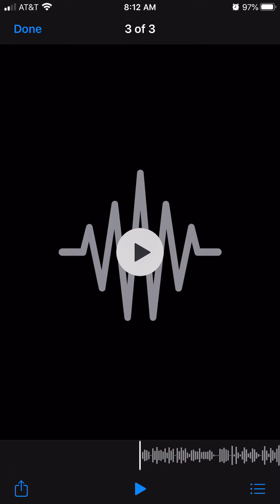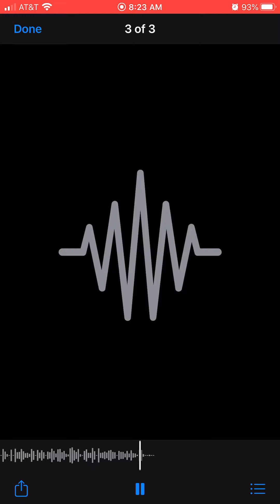聖靈降臨後第七主日: 講道員 羅莉茜牧師 - 廣東話翻譯員：張詩賢先生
7/19/2020 聖靈降臨後第七主日:  羅莉茜牧師, 主理牧師
紐約聖公會救主堂

7/19/2020 7th Sunday after Pentecost  The Rev. Rosalie Richards, Priest in Charge
Episcopal Church of Our Savior, Diocese of New York